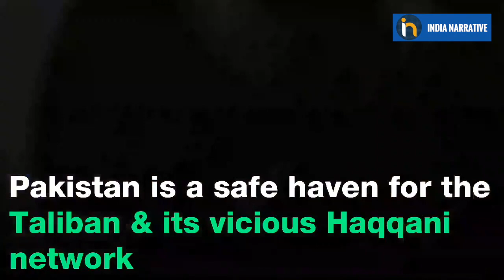US Troop Withdrawal From Afghanistan | ISI, Taliban Afghanistan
Under the new Joe Biden administration, the US government has decided to withdraw all its troops from Afghanistan by Sept 11, 2021. September 11 is infamous in world history for the destruction of the World Trade Center's twin towers, due to which the US & NATO decided to put boots on the ground to defeat Al-Qaeda and get Osama Bin Laden. Bin Laden was later found and killed by US Seals in Pakistan. Pakistan and its deep state, the ISI, have always backed Taliban as a bargaining chip with the US - by misleading the US and the coalition, and squeezing every dollar out of the Americans. So what does the troop withdrawal mean for the region? Watch the video to know more.